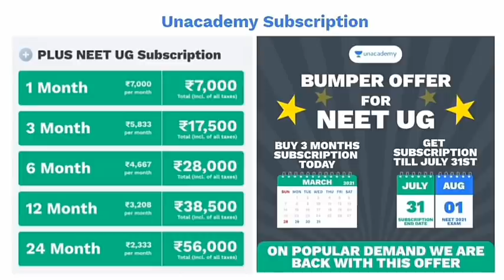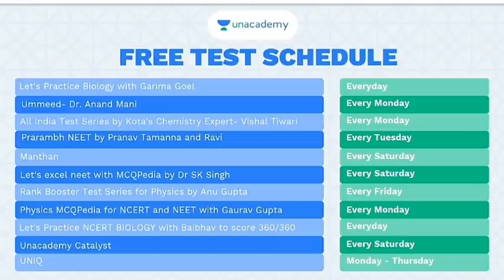बिहार बोर्ड फिर शर्मशार : Matric - Inter Result 2021- Bihar Board 10th -12th Result Cancelled 2021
इंटर रिजल्ट फिर से होगा जारी - Inter Result 2021- Bihar Board 12th Result 2021 Cancelled? - BSEB
inter result 2021 cancelled,
matric result 2021 cancelled,
inter result breaking news, 2021,
bihar board inter result news today 2021,
Unacademy Scholarship -
 bihar board 12th compartment exam 2021, bihar board 12th Scrutiny result date 2021, inter scrutiny 2021,
12th scrutiny 2021,
bihar board 12th marksheet 2021 kab aayega,
12th marksheet kab aayega 2021,
inter marksheet 2021 kab aayega,
abhishek tutorial